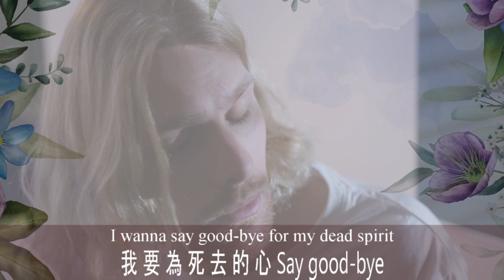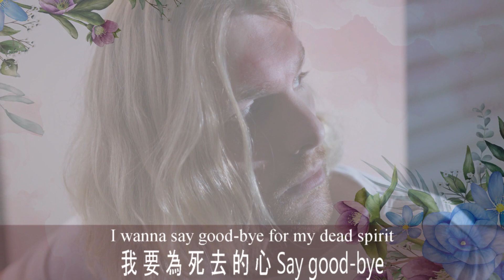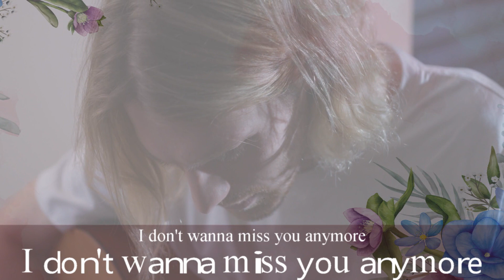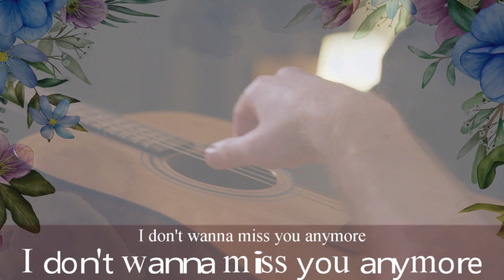任賢齊 哭個痛快 附中英文歌詞（高清播放） Cry Contentedly by Richie Jen Hsien-chi (HD) with lyrics